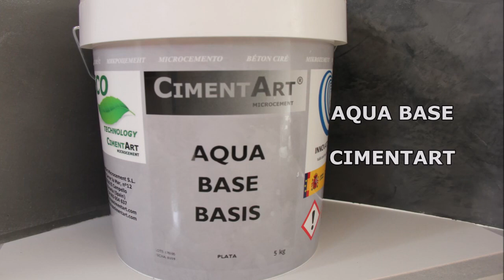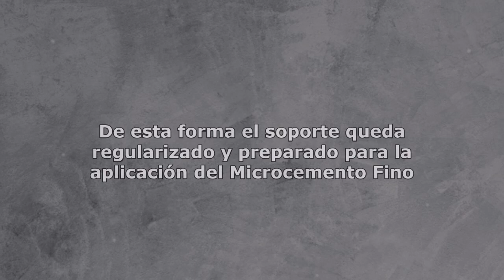Cómo regularizar un soporte con microcemento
Tutorial paso a paso sobre cómo preparar y regularizar una superficie con microcemento base.